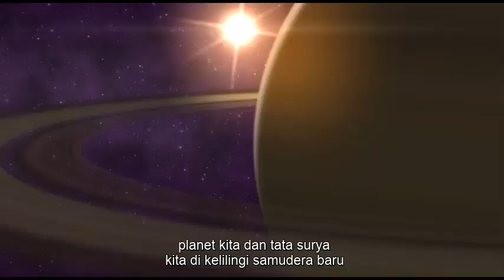Umat Manusia by Carl Sagan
Salah satu literatur dari Astronom Carl Sagan, menyadarkan kita akan pentingnya eksplorasi planet-planet lain di alam semesta seperti kita dulu mengeksplorasi samudra. Demi kesuksesan spesies manusia di masa depan.

Remake from pexels and pixabay

Video literatur lainnya dari carl sagan